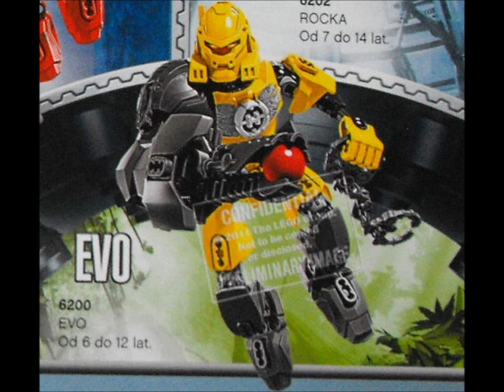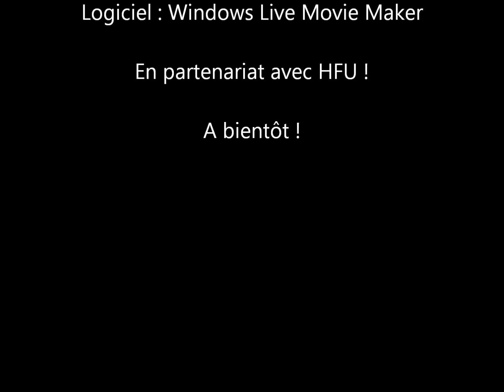HFUNews#3 : Hero Factory 4.0 pictures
Présentation photos des prochains LEGO Hero Factory qui sortirons en 2012.